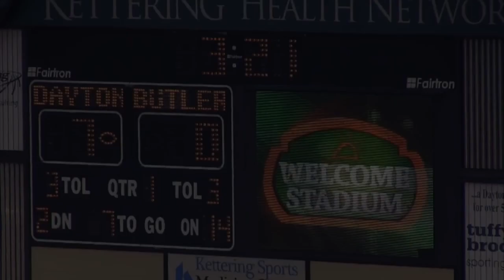Gary Hunter #2 2013 Dayton Flyers Football Highlights